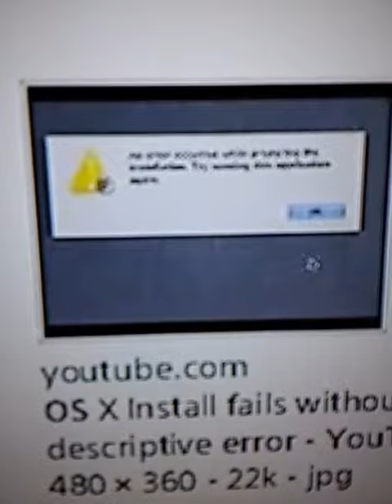Doctor 17th Who Rants #5 Boris The Teeth Guy